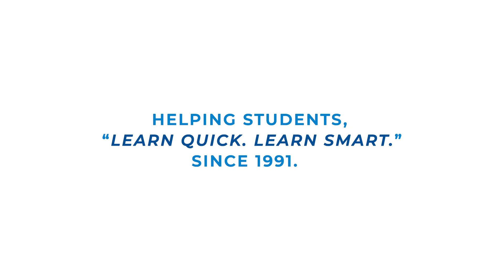QuickStudy Geometric Formulas Laminated Study Guide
This 6-page laminated guide includes: general terms lines line segments rays angles transversal line angles polygons circles theorems & relationships postulate geometric formulas.